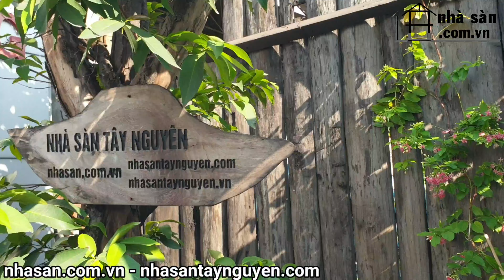Mua đá thạch anh thô vụn ở đâu uy tín ? Giá Bao Nhiêu?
Bạn là thầy phong thủy, nhà thầu, gia chủ đang tìm địa chỉ uy tín để mua mua đá thạch anh vụn thô.
Nhà Sàn Tây Nguyên là địa chỉa chuyên cung cấp sỉ lẻ các loại đá thạch anh thô vụn.
 - Đá Thạch Anh của Nhà Sàn được anh em lấy ở vùng Tây Nguyên, đá thạch anh tự nhiên, không qua xử lý, uy tín, chất lượng,
+ Nguồn gốc xuất xứ từ Tây Nguyên Việt Nam
+ Có sẵn hàng số lượng lớn tại chỗ. Phục vụ gia chủ bất cứ lúc nào.
+ Giảm giá cho khách hàng mua số lượng lớn & khách hàng là đại lý.
+ Có quà tặng kèm theo khi bạn mua đá thạch anh vụn
- Đặc biệt Đá Thạch Anh Thô vụn của Nhà Sàn chuyên cung cấp cho các thầy phong thủy có tâm có tầm.
Nếu bạn ở gần hãy đến chọn trực tiếp
- Nhà Sàn Tây Nguyên tại địa chỉ 17 DT 743B, KP. Đông Tân, P. Dĩ An, Thành Phố Dĩ An, Tỉnh Bình Dương.  (Cách cây xăng Đông Tân 50m ).
- Nếu bạn ở xa thì kết bạn hay gọi điện số điện thoại 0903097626 hết nối zalo gọi video xem trực tiếp đá thạch anh thô vụn.
- Bạn sẽ được tư vấn từng khâu rải đá thạch anh.
- Đá Thạch Anh sau khi bạn chốt mua sẽ được gửi đi đến và thanh toán khi nhận hàng thực tế.
3. Giá Các loại đá thạch anh thô vụn tại Nhà Sàn
* Trụ Đá Thạch Anh thô nguyên khối chôn nền
- Trụ đá thạch anh nguyên khối có trọng lượng từ 10kg-500kg.
- Kích thước 10cm-100cm.
- Có trụ mầu hồng, trắng, màu phớt hồng.
- Dùng để chôn nền nhà, móng nhà, nền wc, để trên sân làm cảnh, để sân thượng.
- Trấn trạch khử tia ác xạ rất tốt.
- Giá trụ đá thạch anh thô nguyên khối từ 50.000đ/1kg đến 150.000đ/1kg tùy theo hình dáng, mầu sắc, chất đá.
* Đá Thạch anh thô vụn trắng hay hồng
- Kích thước 4x6cm.
- Hình vuông, lột xộn, có mầu hồng, phớt hồng, trắng.
- Thường chôn cùng lớp bê tông đá 4x6cm móng nhà, nền nhà.
- Giá loại thạch anh vụn thô trắng 4x6 trắng 13.000đ/1kg-18.000đ/1kg tùy theo số lượng.
- Giá loại thạch anh vụn thô hồng 4x6 từ 25.000đ-70.000đ/1kg tùy theo số lượng và độ mầu.
* Đá thạch anh vụn thô 1x2
- Kích thước 1x2 cm.
- Hình tương đối đồng đều vuông có mầu trắng, phớt hồng.
- Đây là đá được xay từ đá thạch anh thô lớn ra.
- Dùng để chộn với đá 1x2 đổ bê tông cùng, hoặc rải nền, sàn đất cùng lớp bê tông.
- Giá đá thạch anh thô vụn 1x2 từ 18.000đ-30.000đ/1kg.
* Đá thạch anh vụn nhỏ như hạt ngô hạt gạo 0.2-0.5cm.
-  Kích thước 0.2x0.5cm.
- Hình dạng kích thước tương đối đều nhà giống hạt gạo hạt ngô
- Đây là đá được xay từ đá thạch anh thô lớn, loại 1x2 ra.
- Dùng để ra lớp sàn bê tông trên rồi cán nền lót gạch
- Giá đá thạch anh thô vụn nhỏ từ 18.000đ-30.000đ/1kg.